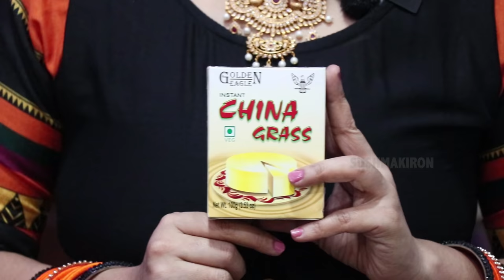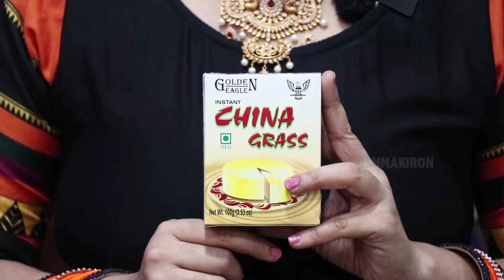Strawberry Pudding Cake | China grass Pudding Recipe | Sushma Kiron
Here is The Most requested Recipe Strawberry Pudding Cake with China Grass Powder which i Made On My Husband's Birthday as A Surprise on Live session with Subscribers. In this Latest Cooking Vlog Video You Can Learn How to make Strawberry Pudding Cake Easily with Simple Ingredients Like China Grass , Cherrys, Cashew Nuts, Milk And Sugar. You Can also add As many dry fruits as You Like and want. But Here i used only Cashew nuts and Uncut Cherry as Balls. I made it in very quick way on my induction cooker and moreover i wore new jewellery which i purchased recently to show you and this jewellery was not shown in my previous jewellery collection video. the Long Frock which i wore in this new episode is also not shown in my Long Frock Collection video which you all liked very much. i explained some reasons about not showing this dress in my previous videos. This recipe will be very easy and tasty . it will be liked by all children. Try on this at your home by watching this video which is a cooking tutorial explained in detail to be useful even for beginners in cooking. In live session i made plain flavour but i made Strawberry Flavour in this episode. Hope you will love this delicious sweet pudding recipe after eating. So, why late Quickly make this and leave your Feedback in comment section...Sushma Kiron

Lucky China Grass (Strawberry Flavour) 100g. [Pack of 2]

Induction cooker I used:
Prestige PIC 20 1200 Watt Induction Cooktop with Push button (Black)